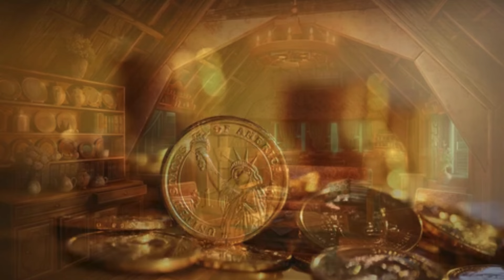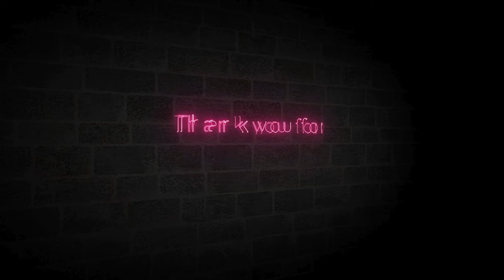Aik Badshah Ka Apni Londie Ka Sath Zana Ka Waqia.. ?| Zana Karnai Walia Badshah Iqra Islamic Stories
Badshah Ka Waqia
Qisa Aik Badshah Ka

Welcome to "IQRA ISLAMIC STORIES" - Nourishing Hearts with Divine Narratives! 📚🌙

Embark on a soul-enriching journey with our channel, "IQRA ISLAMIC STORIES," where the timeless wisdom of Waqia (historical accounts) and Qisa (stories) come alive, weaving a tapestry of inspiration, faith, and love for Islam.

📖 Explore the Rich Narratives:
Dive into the treasure trove of Islamic heritage as we unfold captivating stories that span the ages, highlighting the essence of Islam's teachings. "IQRA ISLAMIC STORIES" is your companion on a spiritual journey filled with enlightenment and depth.

🌟 Channel Features:

Waqia Wonders: Discover the profound events that have shaped Islamic history and left an indelible mark on our faith.
Qisa Reflections: Immerse yourself in the beauty of Islamic stories, each carrying lessons that resonate with the heart.
Quranic Wisdom: Unpack the divine guidance of the Quran, exploring verses that provide solace, guidance, and a deeper understanding of Islam.
IslamicQuotes Inspiration: Daily doses of wisdom and inspiration to uplift your spirit and strengthen your connection with Allah.

Muslimah Moments: Tailored content for the contemporary Muslimah, blending faith, love, and daily living.

Deen Discovery: Navigate the path of righteousness with insights into Islamic practices and traditions.

🤝 Join a Supportive Community:

Connect with a community of like-minded individuals who share a passion for Islamic storytelling, reflection, and spiritual growth. "IQRA ISLAMIC STORIES" is not just a channel; it's a sanctuary where hearts find resonance and minds find peace.

Let the stories unfold, and may they illuminate your path toward a richer understanding of Islam. IQRAIslamicStories WaqiaWisdom